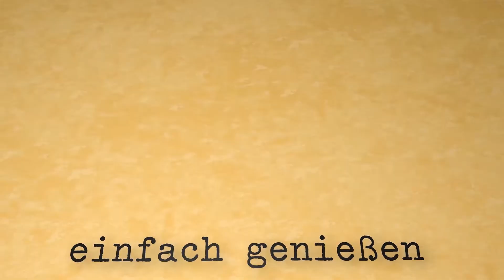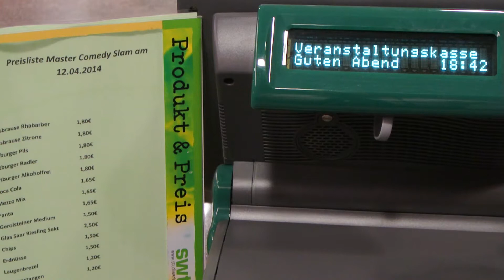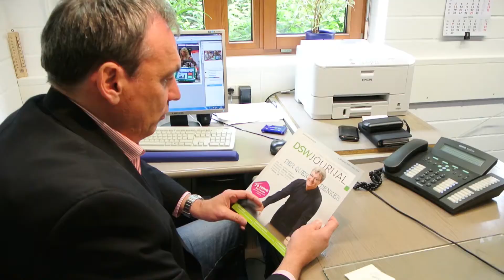Ausgabe Nr.13 Neues aus dem Studiwerk Mai 2014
Themen:
Aktuell: Master Comedy Slam meets Studiwerk
Helmuts Sprachlexikon: Marktkreuz
Neu im Studiwerk: Thomas Vatheuer